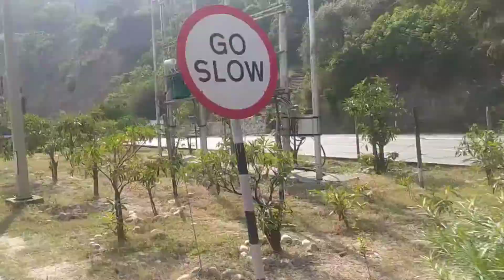CID ne rooka meri job ka selection process😭😭|| Met with cute little subscribers🤩🤩||@Ajay Singh Vlogs